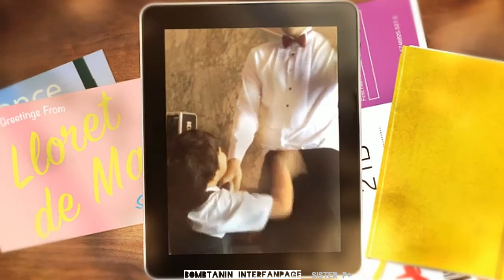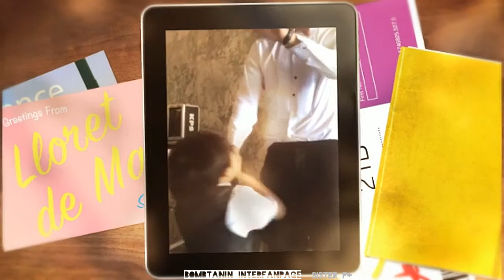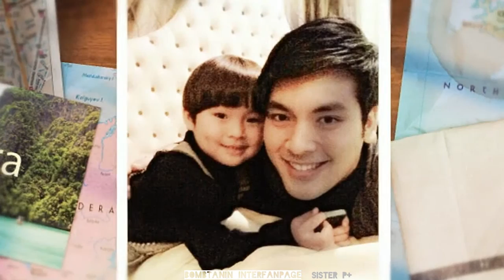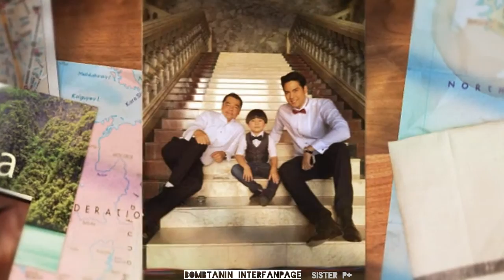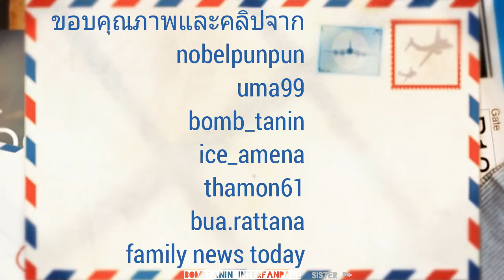พิรุณพร่ำรัก [บอมบ์ ธนิน&ปันปัน] fanmade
เพลง ฉันดีใจที่มีเธอ